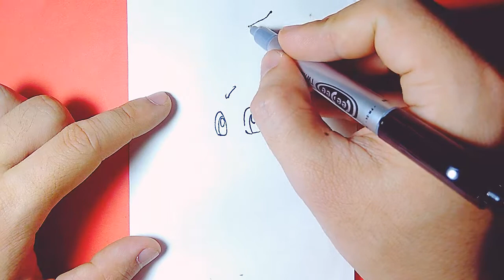Pokemon drawing | Chikorita drawing tutorial | Draw so Cute | MaBuuBeo #1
Chikorita (Japanese: チコリータ Chicorita) is a Grass-type Pokémon introduced in Generation II.

It evolves into Bayleef starting at level 16, which evolves into Meganium starting at level 32.

Along with Cyndaquil and Totodile, Chikorita is one of the three starter Pokémon of Johto available at the beginning of Pokémon Gold, Silver, Crystal, HeartGold, and SoulSilver.

ANIMALS

- MaBuuBeo -